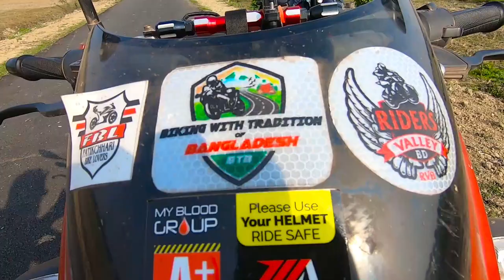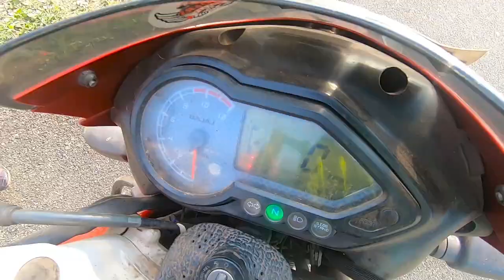Bajaj Pulsar 150cc Single Disc Full Review | 43k km Riding Experience and 10 Years Ownership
Bajaj Pulsar 150cc Single Disc Full Review | 43k km Riding Experience and 10 Years Ownership |  BikeWala Esti | Gopro | pros & cons

GEARS I USE FOR VLOGGING:
My main camera Gopro hero 7 black, iphone 6s
PC: HP Probook 450 G0
Microphone: BOYA BY-M1,BOYA BY-MM1
Software : Adobe Premiere Pro, Adobe Lightroom, Adobe Photoshop

kw : BikeWala esti, Bangla vlogs, Bangladeshi vlogs,bangladeshi vlogger, bangla travel vlog,
motovlog bangladesh, motovlog, motorcycle,chittagong youtuber, Vlog, vlogs, Bangla Review,
new video,bd vlog channel,chittagong vlog,bike, wala, esti, Estiak hassan, chittagong best vlogger,
bike review, cinematic vlog, iphone vlog, gopro, hero 7 black, gopro vlog,yamaha,mt helmets,fzs v3,